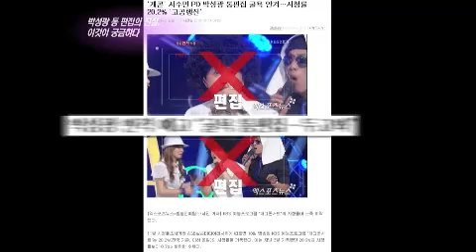연예가중계 - Entertainment Weekly 20120616 # 007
Showtime : KBS 2TV Sat 9:05 p.m.